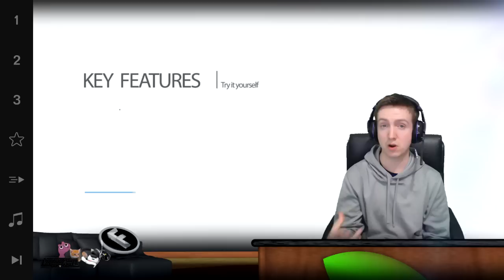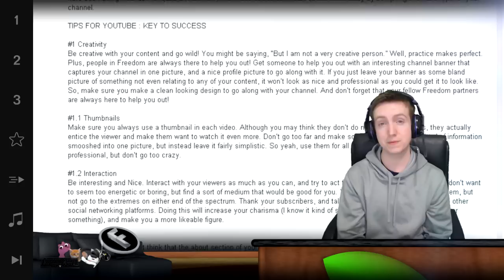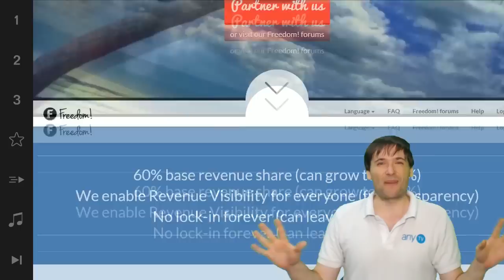★ $100k Day 77 - XSplit V2 is here!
▼ Freedom!

▼ Network

▼ XSplit

▼ Music